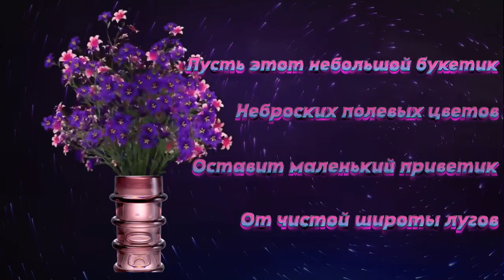Футаж 💐 Букетик Полевых Цветов Тебе В Подарок 💐 💝